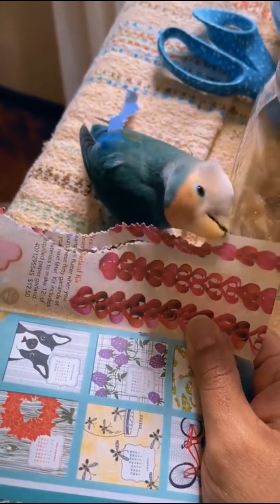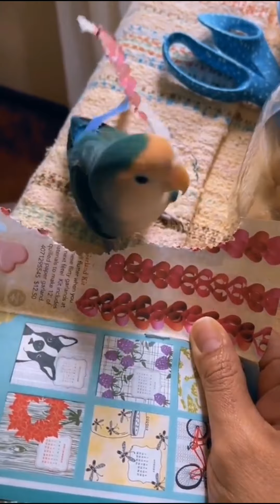Funny pets video compilation ll funny cat 🐱 ll funny dog 🐶 ll pet lovers ❤️ viral video.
Funny pets video ll funny cat ll funny dog